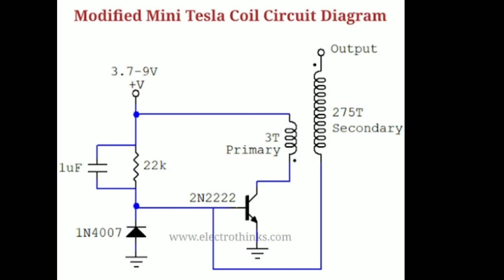बिना तार के फ्यूज tublight जला डाली || mini tesla coil making